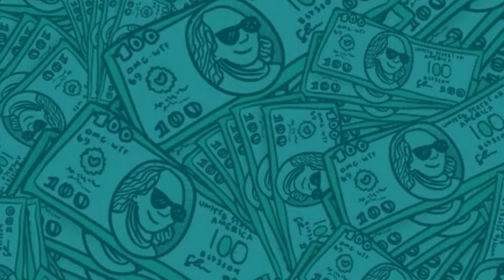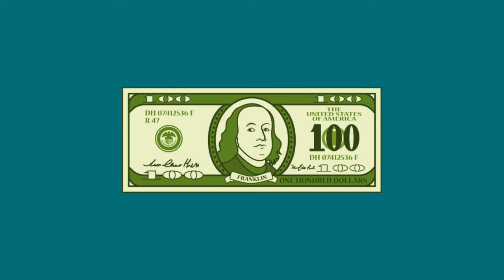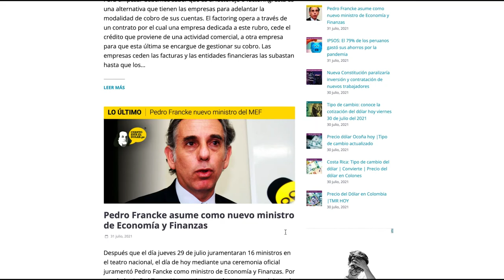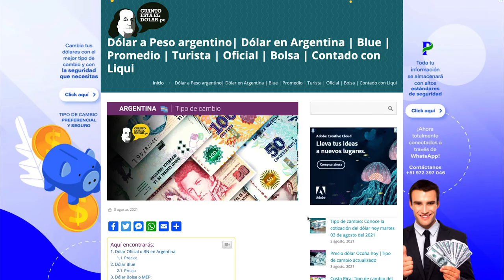¿Cuál es la diferencia entre compra y venta de dólares?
Te contamos cómo funciona la compra y venta de dólares en el Perú, Argentina, Colombia y otros países de Latinoamérica.